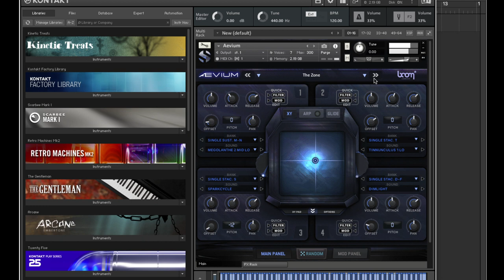Aevium - Soundiron & Boom Library: Combos | Demo of All The Presets (2022)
We crafted this unique collection of fierce lead synths and soaring atmospheric pads from the raw sounds of shrieking hawks, owls, eagles, vultures, ravens and crows featured in BOOM Library's "Birds Of Prey".

▸ Taylor 214ce
▸ Sibelius

Julian